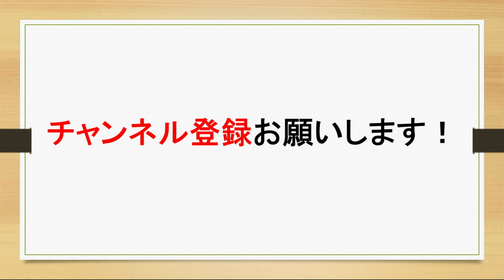【新規用】今じゃ考えられない！関ジュの『焼け野原』時代をご紹介！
【関西ジャニーズ】について語ります！